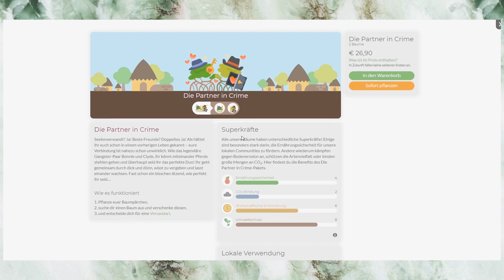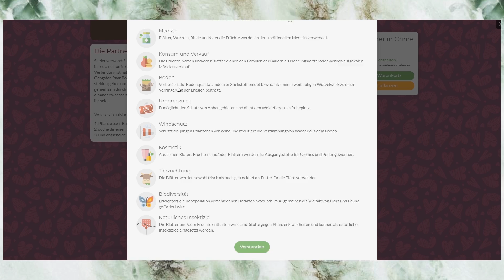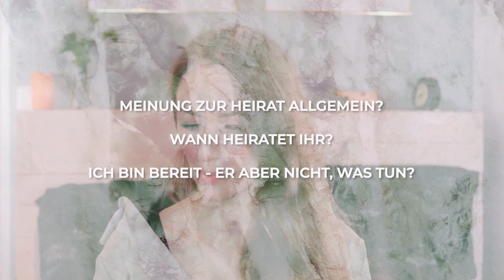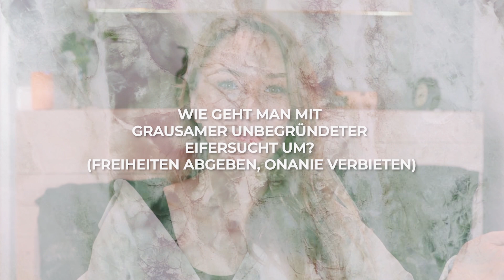ONANIE VERBOT IN DER BEZIEHUNG? | Q&A - Ich beantworte eure Fragen!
Mit dem Code : ALEXLOVE
bis 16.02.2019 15% sparen (AUF ALLE BÄUME!)

Treedom ist die einzige Webseite weltweit, die es ihren Nutzern ermöglicht, einen Baum aus der Ferne zu pflanzen und diesen online zu folgen. Jeder Baum hat seine eigene Profilseite, wird bei seiner Verpflanzung geolokalisiert und fotografiert. Gleichzeitig erhält man über eine spezielle Baumtagebuch-Funktion regelmäßig Updates zu den Kleinbauern und den Agroforstprojekten vor Ort.

Ergebnisse bis heute:
- 160.000 Treedom Mitglieder/Nutzer
- 30.500 Kleinbauer wurden aktiv in unsere Projekte eingebunden
- 515.000 Bäume in Asien, Afrika, Südamerika und Italien gepflanzt

Weitere Funktionen auf treedom.net:
- CO2 Rechner (errechne deine CO2 Emissionen und kompensiere diese mit einem Baum)
- Die Bäume können namentlich personalisiert werden und mit einem persönlichen Nachricht versehen werden
- Auf der eigenen Profilseite kannst du den aktuellen Stand der bis dato gebundenen CO2 Emissionen des eigenen Baumes sehen
- Der Baum kann jederzeit weiter verschenkt werden (via Email, WhatsApp, Facebook oder per ausdrucksbare Geschenkkarte)

Mein Make-Up in den meisten Videos:

Alverde Hydro Makeup
Lavera Highlighter*
Lavera Rouge*
Lavera Endless Definition*
Lavera Natrual Concealer*

...& vergesst den Wecker nicht anzustellen, so werdet ihr sofort informiert, sowie ein neues Video online ist!

Meine Kamera*
Meine Vlog Kamera*

Meine Grüne Wandfarbe ist von Alpina:
Alpina Feine Farben - Sanfter Morgentau